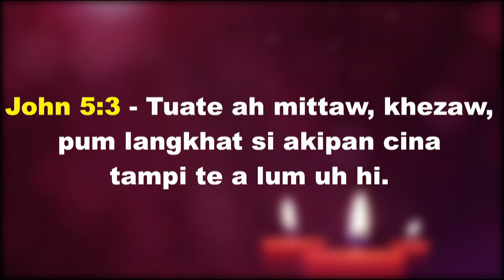NA DAM NUAM HIAM? || Sia Genpu